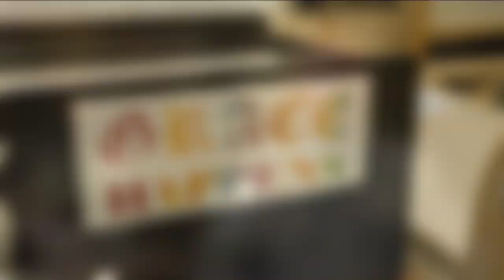Millions to Spend Christmas Behind Bars: Chaplains Called to Give Hope to Those Suffering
For the millions of Americans behind bars – and their families – Christmas is often a painful holiday. It's why prison ministries aim to provide extra encouragement during this time of year.

Roughly two million Americans will spend the holidays incarcerated. More than 1,000 of those inmates are housed at Virginia Beach Correctional Facility in Virginia Beach, VA.  While it may be a bittersweet time for the inmates, for the ministers who visit, they remind them that the holidays offer the beauty of God's forgiveness.

"What we do is put chaplains in jails where they belong," said Chaplain Joe Kelty. "But working in a jail is a very difficult thing. So we try to help the staff and deputies understand we're not just here for the inmates, we're here for people. And God loves people."